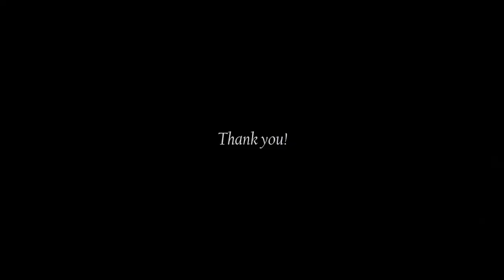Speaking Faith Into Broken Lives - Incredible Testimony of God's Love